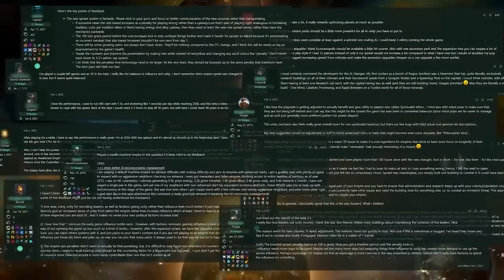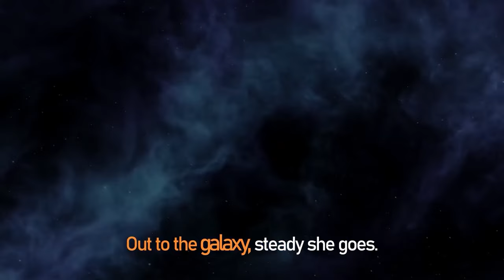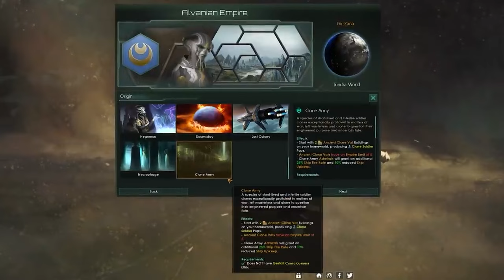STELLARIS: UNO DE LOS MEJORES JUEGOS DE CIENCIA FICCIÓN | CON LA TORTULIA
El Stellaris es uno de los mejores videojuegos de ciencia ficción de toda la historia. Sin lugar a dudas, ha marcado un antes y un después en el género de la gran estrategia. El Stellaris es uno de los videojuegos franquicia de la compañía Paradox, gozando de una cantidad enorme de expansiones y contenido actualizado.

En el programa de hoy, hablaremos sobre cómo funciona el juego, virtudes del videojuego en comparación con otros de la compañía, expansiones, problemas que existen y que tiene el juego del Stellaris. Y todo esto, será de la mano de Sebas y Diego de la Tortulia, los cuales y participaron en el programa del Europa Universalis 4, otro de la compañía Paradox.

Creo que hablaremos sobre todos los aspectos relevantes del videojuego Stellaris, esperamos que lo disfrutéis.
- Twitter Todoestrategia: @JuanMan66015415